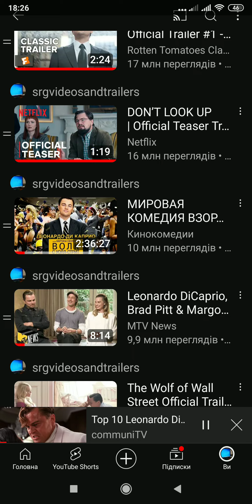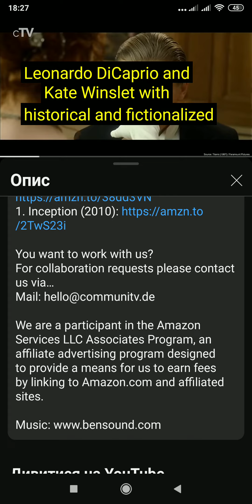Leonardo DiCaprio Videos and Trailers.